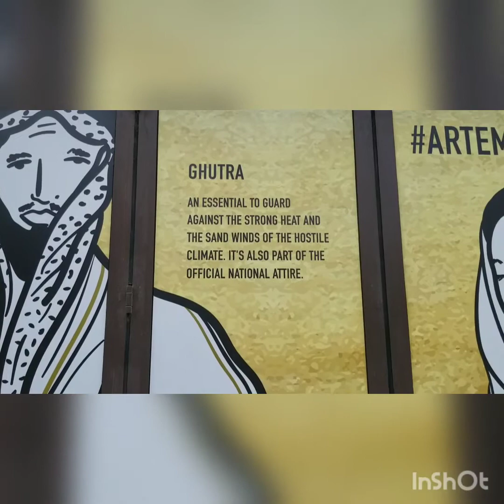Tour inside and outside of Dubai Mall